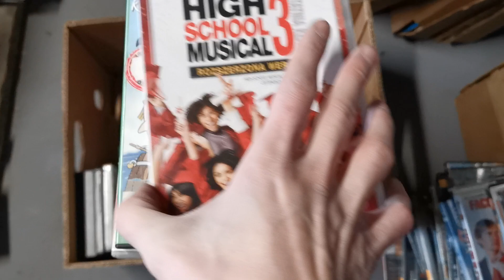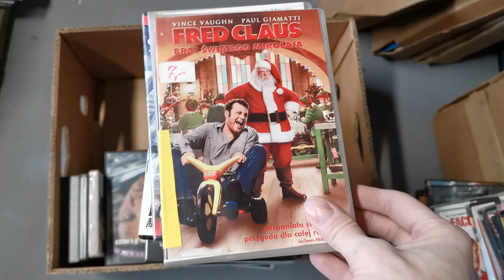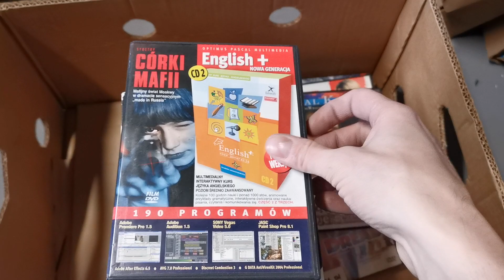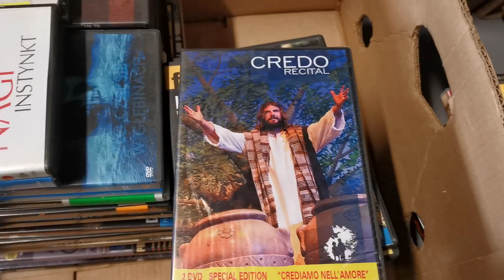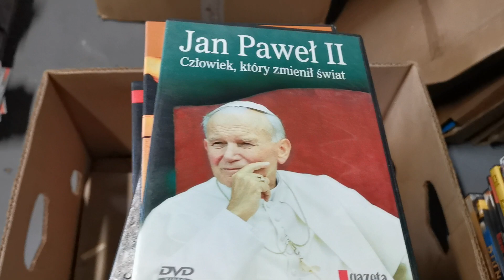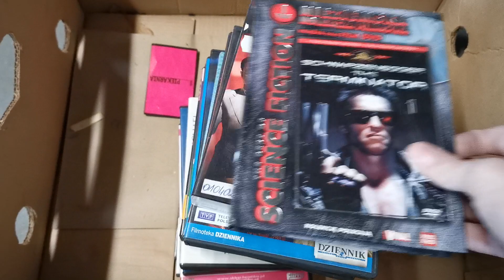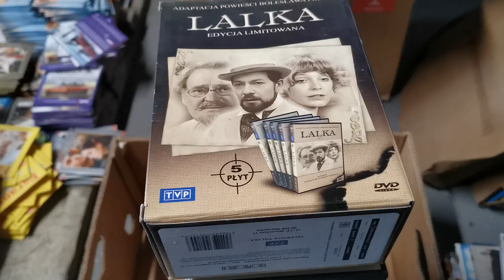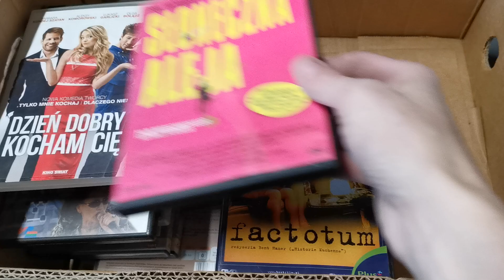PRZEGLĄD FILMÓW DVD ODSŁONA KOLEJNA | VHS RECORDS